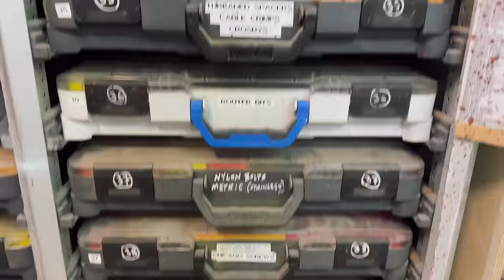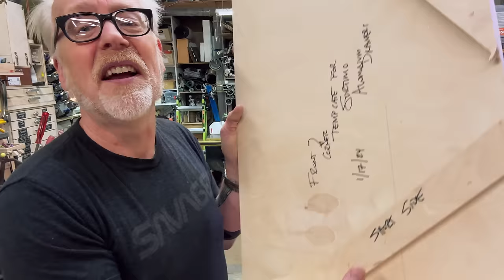Adam Savage Builds His Dream Hardware Storage System!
After prototyping the storage shelf system for housing and organizing his Sortimo storage boxes, Adam turns to the task of building out a massive wall of hardware storage for the new "hardware store" section of the workshop. This wall of orange Sortimo boxes is a beauty to behold, and the process to building and assembling over 70 metal slide-out shelves is no simple feat, especially when things don't go according to plan...

Shot by Adam Savage and edited by Joey Fameli